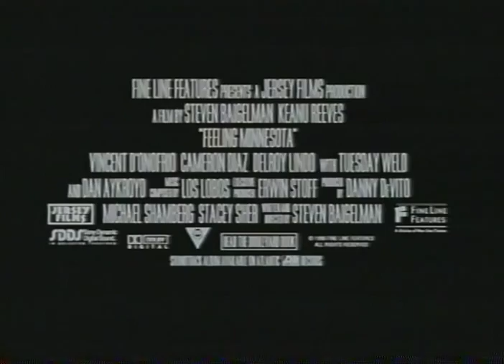Feeling Minnesota Trailer 1996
Director: Steven Baigelman
Starring: Dan Aykroyd, Delroy Lindo, Keanu Reeves, Vincent D'Onofrio, Courtney Love, Cameron Diaz

A gorgeous young woman meets the gorgeous young man of her dreams. Then her husband shows up, and ruins everything.

Movie, Feeling Minnesota Movie,Feeling Minnesota Trailer,Feeling Minnesota 1996, Steven Baigelman,Dan Aykroyd, Delroy Lindo, Keanu Reeves, Vincent D'Onofrio, Courtney Love, Cameron Diaz